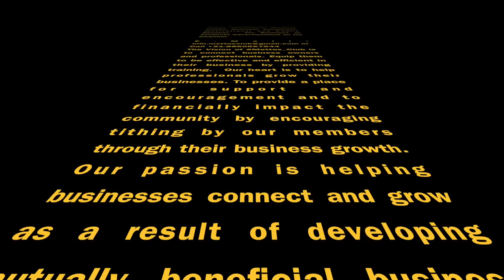Voice of Successful Businessman Connected | Success Tips | Dr. Amit Maheshwari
In this video, all the successful businessmen from Pan India and abroad have expressed their thoughts regarding their success of Business and life".

How they achieved success under the guidance of Dr. Amit Maheshwari. Mettas Club is the only platform for the complete growth of all Indians.

Subjects of Dr. Amit Maheshwari
1. How to Grow Business in Recession.
2. How to do Export & Import
3. Referral Business & marketing
4. Public Speaking
5. Business Problems and Their Solutions
6. How to Grow Sales
7. How to Make Brand